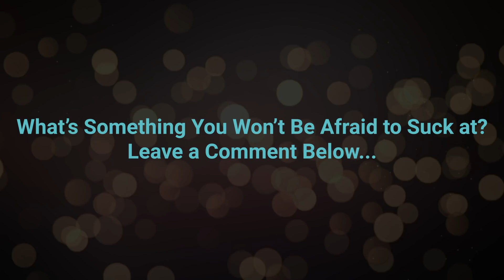Why Sucking at Something Makes You MORE Attractive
►► What’s Something You Won’t Be Afraid to Suck at?

It’s so easy to take ourselves too seriously.

And yet…

That’s how we miss out on so much of life.

Today, I talk to my wonderful friend Karen Rinaldi, who has written a book all about how attractive it can be to suck at something.

 I highly recommend her book. “It’s Great To Suck At Something”. I read it cover to cover and it’s already changing my life.

“It’s Great to Suck at Something” by Karen Rinaldi

"Motion" by Borrtex
"You Are Not Funny" by Borrtex